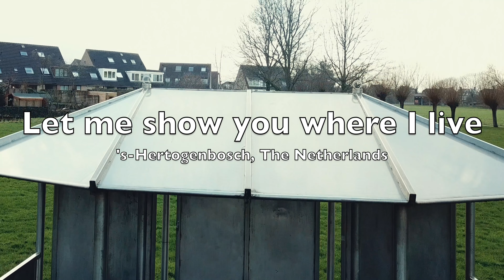Let me show you where I live (with my DJI Mavic Pro)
I live in 's-Hertogenbosch, The Netherlands, and in this video I show you there area from the sky with my DJI Mavic Pro.

Recorded on a rainy and cloudy day in between showers, and as you can see I don't have any ND and/or polarising filters (yet). I'm still in the early stage of learning to fly and operating the camera, so be gentle :).